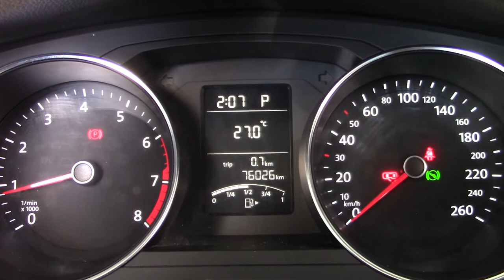Volkswagen / Jetta/2017 - 2972